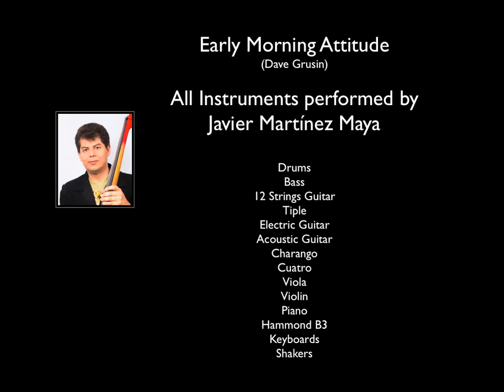Early Morning Attitude - Cover version by Javier Martínez Maya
Javier Martínez performs famous Dave Grusin theme playing all instruments. Recorded, Mixed and Mastered at Arte Nova Music Lab by Javier Martínez.